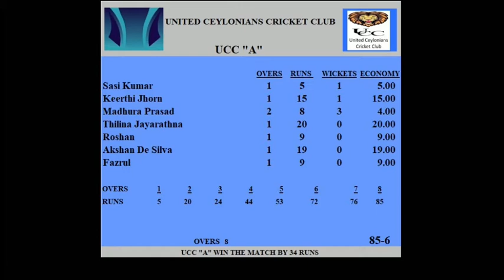Match 1| UCC A Vs UCC B | Tape Ball Cricket | Soft Ball Cricket on 26_02_2021